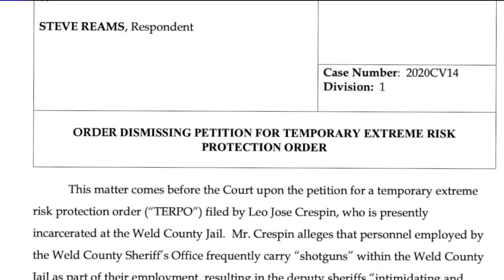Judge denies extreme risk protection order filed by inmate against Weld County sheriff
A judge denied an extreme risk protection order that was filed against Weld County Sheriff Steve Reams, Rachel Skytta reports.